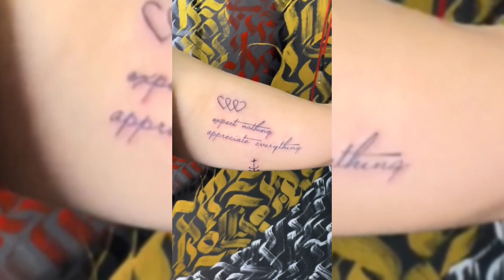cpr tattoo house, USA bata aako tattoo Hana laii.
PennyBlack Tattoo Knowledgebase Episode 2: Glow in the dark?!?
EXPENSIVE INK LED TATTOOS FOR YOUR BODY

So you've heard about blacklight/glow-in-the-dark tattoos, and you want to know the dirt? Heres what you need to know.Hydroprinted Electronic Tattoo with integrated chip

GODBLESS YOU ALL & MUCH LOVE